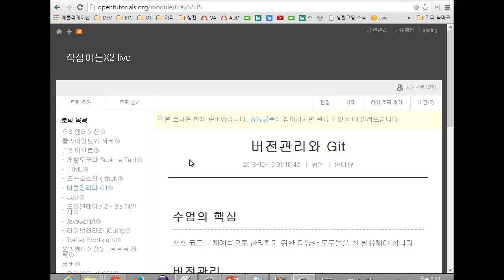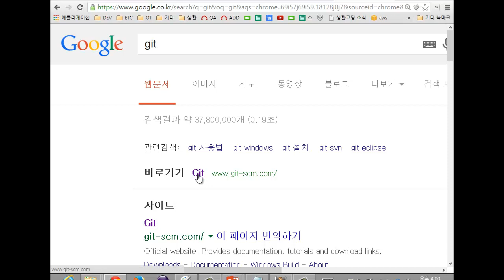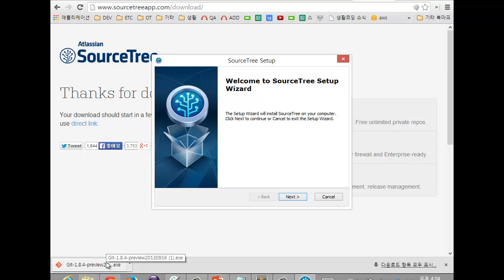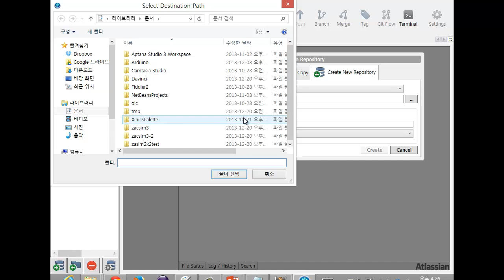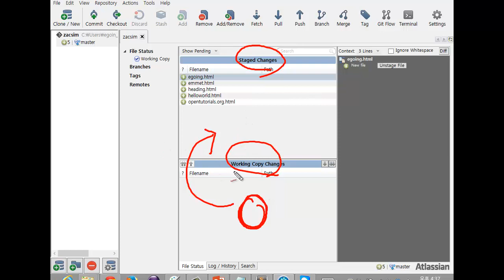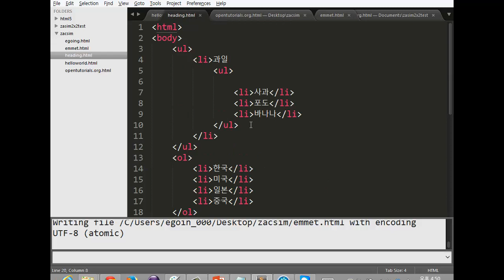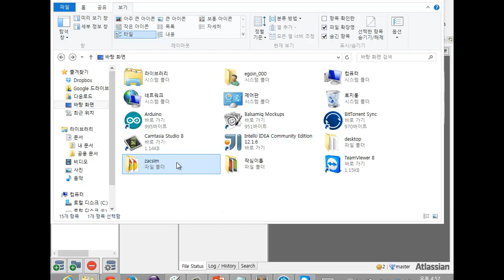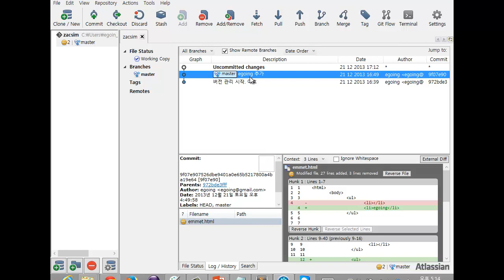6. 버전관리와 Git